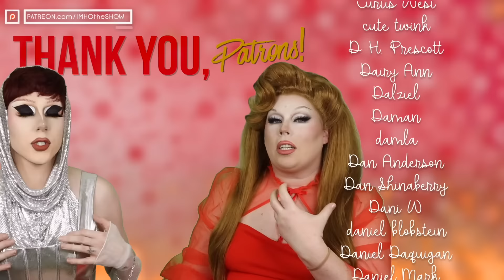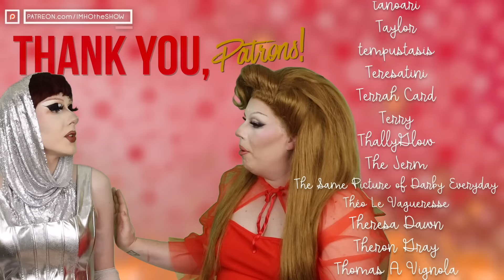IMHO | RuPaul's Drag Race S16 E08 *and* UK vs The World S02 E03 Review!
The ladies are back in the same room...but one wishes they weren't.

Timestamps:
0:00 Episode Begins
4:18 Review Begins (DRUS)
10:11 The Snatch Game (DRUS)
20:47 The Runway (DRUS)
26:42 Results (DRUS)
29:13 Review Begins/Runway (UKvTW)
39:08 Drag World Commercials (UKvTW)
41:49 Results (UKvTW)
44:43 Credits Chat!

Tip us!

Patron us!

Cameo us!

IMHO: The Show
12348-B Ventura Blvd # 134

Call us!
(513) 909-IMHO